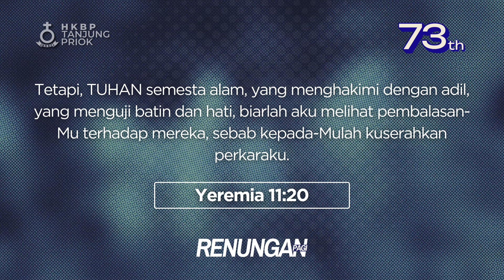Renungan Pagi • Senin, 1 Juli 2024 • HKBP Ressort Tanjung Priok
Selamat memperlengkapi diri akan Firman Tuhan di pagi hari ini. Pdt. Donal Sianturi akan membagikan kebenaran Firman Tuhan yang akan semakin mempersiapkan kita dalam menjalani hari kita.

Hadapilah Persoalanmu
Yeremia 11:20

Saudara kini dapat memberikan persembahan melalui QRIS HKBP Tanjung Priok. Persembahan juga dapat diberikan secara transfer melalui nomor rekening masing-masing huria berikut ini:

HKBP Persiapan Ressort Volker: 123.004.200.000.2 (Mandiri)
HKBP Gading Indah: 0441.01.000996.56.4 (BRI)